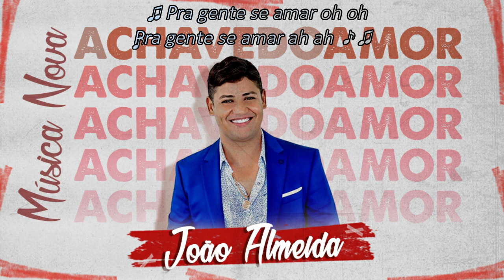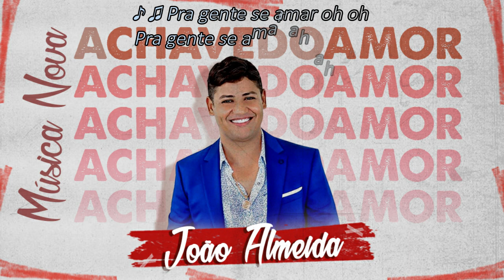JOÃO ALMEIDA - A CHAVE DO AMOR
A CHAVE DO AMOR
Composição - João Almeida
Direção Musical - Marquinhos Café

QUANDO VOCÊ BATER NA MINHA PORTA
TEREI DE VOLTA O SEU BEM QUERER
A NOSSA CAMA FICOU TÃO VAZIA
DESDE AQUELE DIA VIVO POR VIVER
PASSOU O TEMPO EU VIVO DAS LEMBRANÇAS
NA ESPERANÇA DE TE ENCONTRAR
E ATÉ HOJE EU VIVO ESSE TORMENTO
ESPERANDO O MOMENTO EM VER  VOCÊ CHEGAR

PRA GENTE SE AMAR  HO HO
PRA GENTE SE AMAR  HA HA
PRA GENTE SE VER,  PRA GENTE FICAR
FICAR TÃO FELIZ DE TANTO AMOR NÃO CABE
UM AMOR DESSE JEITO GUARDADO EM MEU PEITO
E SÓ VOCÊ TEM A CHAVE.